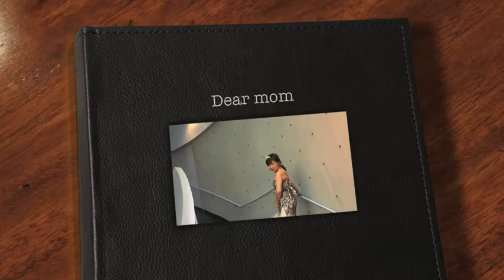사랑하는 엄마에게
세상에서 젤 예쁜 우리 엄마 생일입니다! 모두모두 축하해 주세요~ 🎉🎉🎉

🎥엄마 생일영상 _사랑하는 엄마에게 _ feat. 아빠, 정환이, 지현이,할머니, 할아버지, JDS간사님들

You are World’s Best Mom 💛